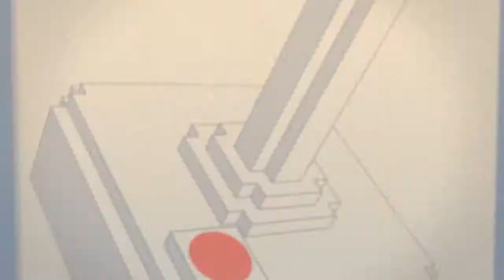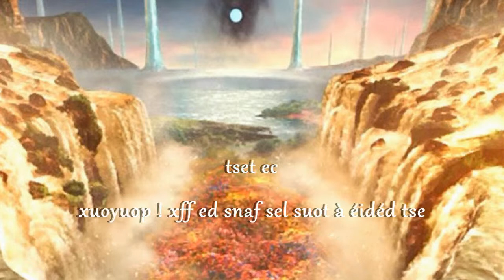Final Fantasy X {3/3} [PS2] - Moggy Aspi Show